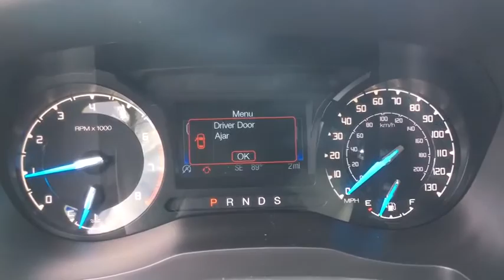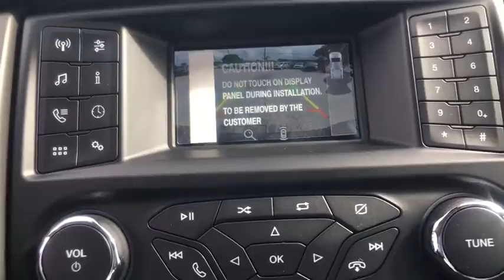2020 Ford Ranger Miami, Kendall, Miami Gardens, North Miami Hialeah FL LLA75883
Magnetic New 2020 Ford Ranger available in Miami, Florida at Metro Ford Miami. Servicing the Kendall, Miami Gardens, North Miami, Hialeah, FL area.

***LOWEST PRICES EVERYDAY AT METRO FORD MIAMI***brbrRecent Arrival! Magnetic 2020 Ford Ranger XL EcoBoost 2.3L I4 GTDi DOHC Turbocharged VCT RWD 10-Speed Automatic 21/26 City/Highway MPG 2020 Ford Ranger XL in Magnetic vehicle highlights include, 110V AC Power Outlet, 6 Speakers, Auto-High Beam Headlamps, BLIS Blind Spot Information System, Box Decal, Cruise Control, Day/Night Rear-View Mirror, Electronic Stability Control, Equipment Group 101A Mid, Exposed Front Tow Hooks, Exterior parking camera rear: With Dynamic Hitch Assist, Fog Lamps, Ford Co-Pilot360, Front Premium Cloth Bucket Seats, Fully automatic headlights, Lane-Keeping System, Perimeter Anti-Theft Alarm, Power Glass Sideview Mirrors, Remote Key Fob w/Tailgate Lock, Reverse Sensing System, STX Appearance Package, SYNC, Wheels: 17 Silver-Painted Aluminum.brbrbr***JOIN THE METRO FORD FAM PROGRAM TODAY*** Your price when financed through Ford Motor Credit.  Price includes: $1750 - Retail Customer Cash. Exp. 11/03/2020